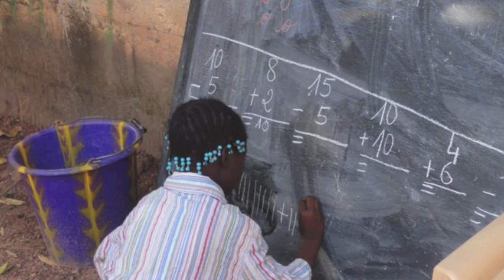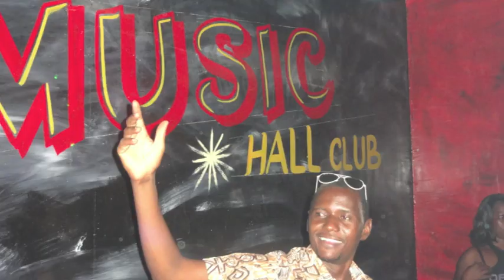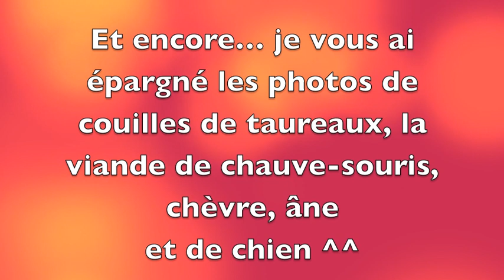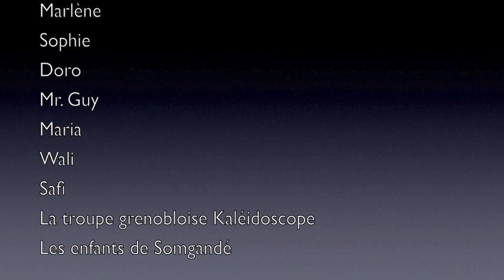Wécré Théâtre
Deux séjours chez Wécré Théâtre: du théâtre, des enfants, un festival et de l'ambiance!